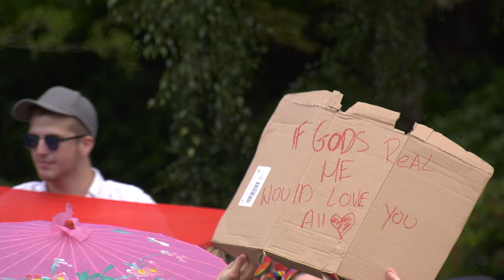BOURNE FREE LGBT MARCH. BOURNEMOUTH 13 July 2019. ( 4K )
LGBT March through Bournemouth town centre. ( With added "Fire and Brimstone" ! ) The march itself is complete - one take, no editing.. Best viewed on a large 4K screen. Great fun filming this !  There is a shortened version without the preaching